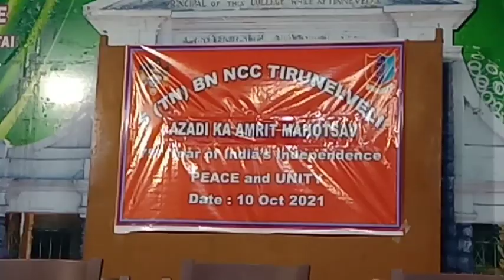நெல்லை பாளை ஜான்ஸ் கல்லூரியில் என்சிசி சார்பில் விழிப்புணர்வு கருத்தரங்கு போட்டிகள்